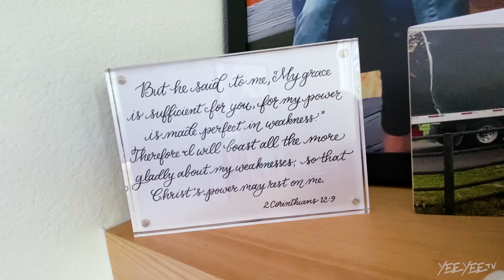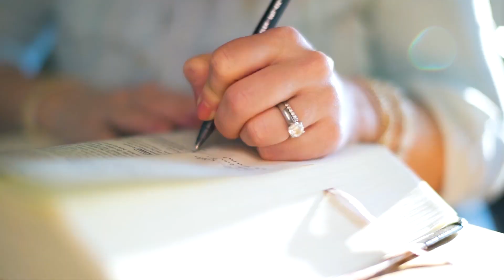Was Jesus a liar? | Arise with Amber (EP105)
The Smiths
4500 Williams Drive

I'm Amber Smith. My husband Granger and I live on a little farm in central Texas with lots of animals and our beautiful, super funny kiddos. We have London, Lincoln, River (who is now with Jesus) and Maverick. This channel is a spin off of our family vlog The Smiths.

I started Arise, when we lost our son, to share my feelings of loss, grief, love, hope, parenting and my faith journey along the way. We comb through scripture, I share what the Lord puts on my heart, I answer questions and more. My hope through Arise is that something I say makes you want to seek Jesus. He changed my life and my heart when I was in my 30s and I've been sharing the good news ever since.

Life is hard but God is so good. I pray you are encouraged each week. I can't wait to see you Sunday mornings at 8am central! Welcome to Arise! You are chosen!